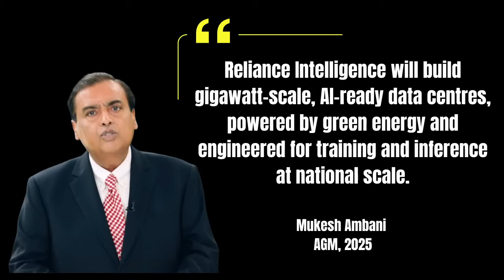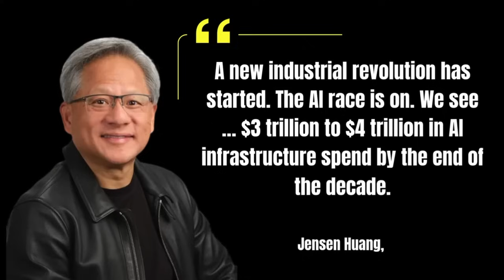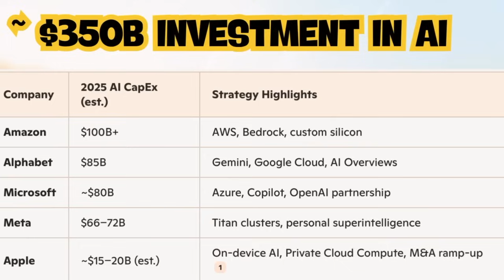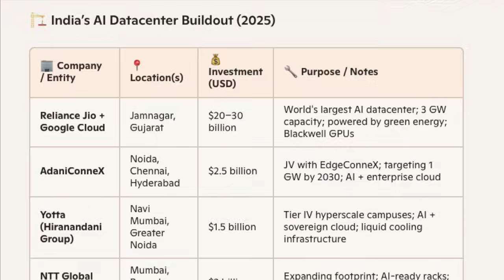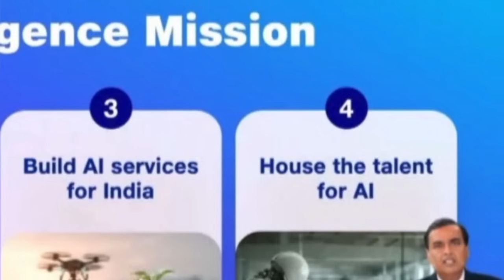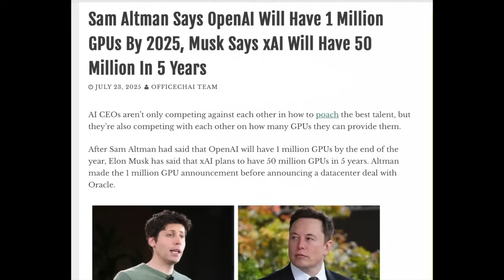Reliance Intelligence Deep Dive - The AI Race is On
Reliance launched Reliance Intelligence — promising to be the “AI Engine for India.”

Here’s what you need to know:
1️⃣ A $20–30B AI data center buildout in Jamnagar — 3 GW green-powered AI factories.
2️⃣ Global tie-ups: Meta’s Llama JV ($100M only — tiny compared to OpenAI’s billions) & Google’s Gemini Cloud Region in Jamnagar.
3️⃣ Softer missions: AI for Bharat, talent incubator, human-centric robotics.
4️⃣ OpenAI? Left at the altar. No deal.

⚡ The real story isn’t the JVs or AI glasses. It’s infrastructure.
AI wars are fought at the data center layer — and Reliance wants to be India’s first hyperscaler.
But here’s the question: Is Reliance building a true AI factory for India’s future — or just dressing up a data center with AI buzzwords?